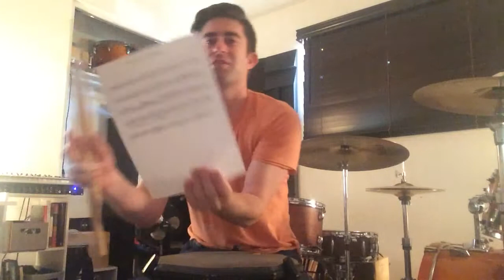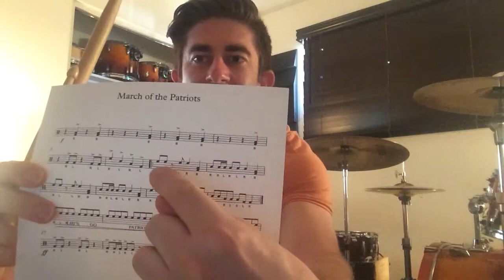March of the Patriots TENORS